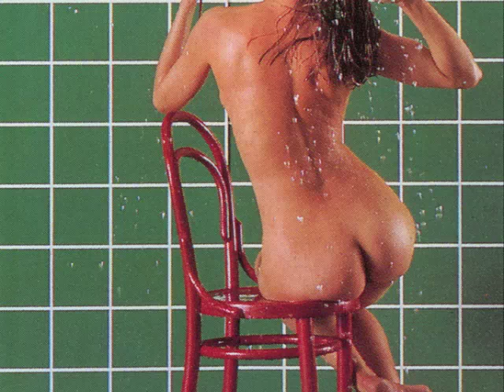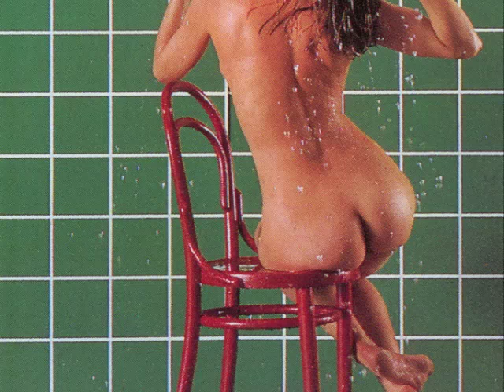Willy Berner - Soap & Singing